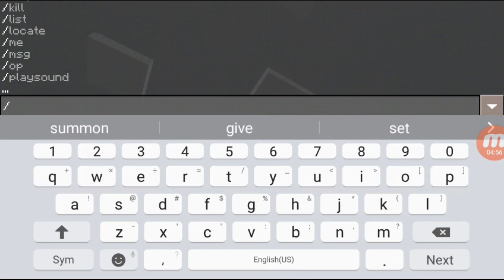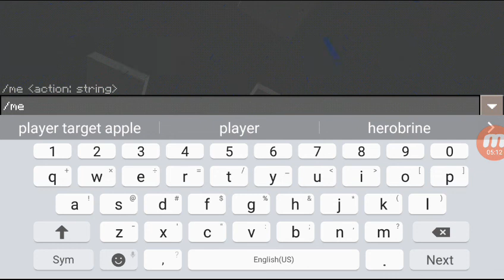gerson plays mcpe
oh yea now my channel is better cause I have gaming videos